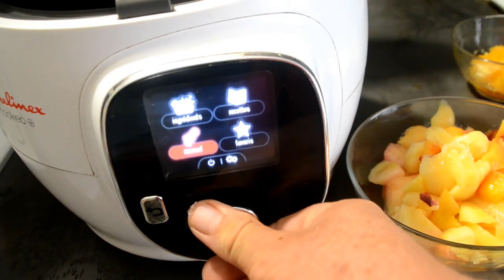Confiture pêche orange recette cookeo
Confiture pêche orange agar agar cookeo
Ingrédients

1kg g de pêches

400 g de sucre spécial confiture

1 orange

1 sachet de 2 g agar agar